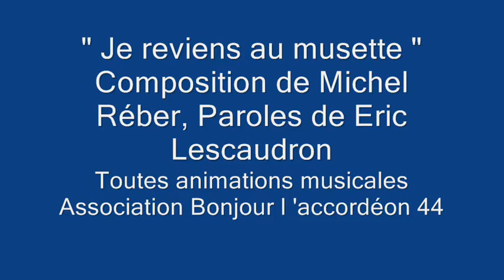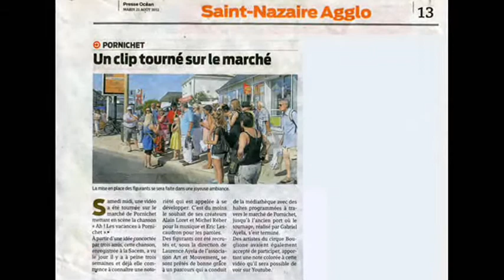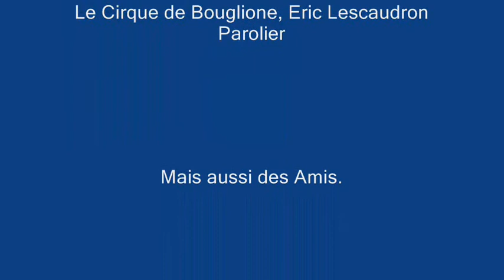Je reviens au musette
Composition de Michel Réber.